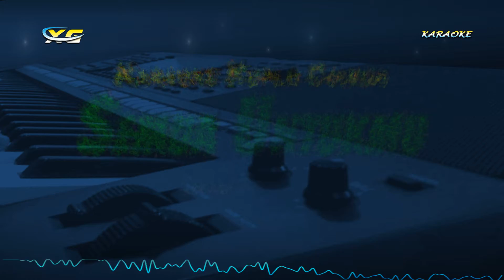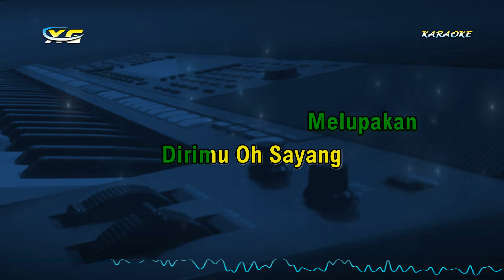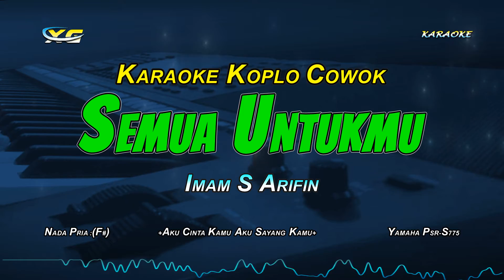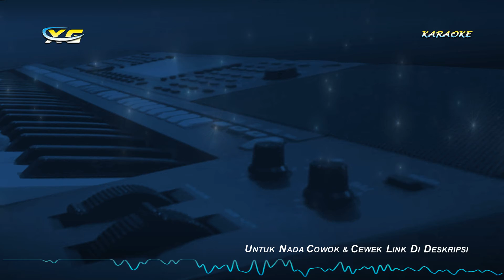Semua Untukmu Karaoke Koplo Nada Cowok (Imam S Arifin)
Title : Semua Untukmu
Artist : Imam S. Arifin/Machica mochtar
Songwriter : Imam S. Arifin

Semua Untukmu Lirik

Aku Cinta Kamu
Aku Sayang Kamu
Jiwa Ini Raga Ini
Semua Untukmu

Cinta Suci Ini
Jangan Kau Nodai
Aku Mohon Padamu
Jangan Kau Khianati

Aku Cinta Kamu

Sedetikpun
Kutak Mampu
Melupakan
Dirimu Oh Kasih
Melupakan
Dirimu Oh Sayang

Hati Ini
Rasa Syahdu
Bila Slalu
Dekat Di Sisimu
Bila Slalu
Dalam Pelukanmu

Aku Akan Setia Selalu
Sampai Akhir Hidupku

Aku Cinta Kamu
Aku Sayang Kamu
Semua Untukmu

Aku Cinta Kamu

TERIMA KASIH